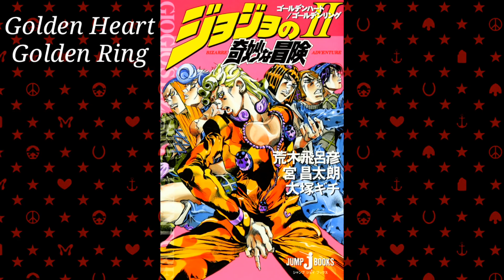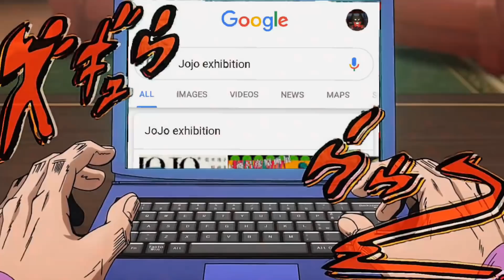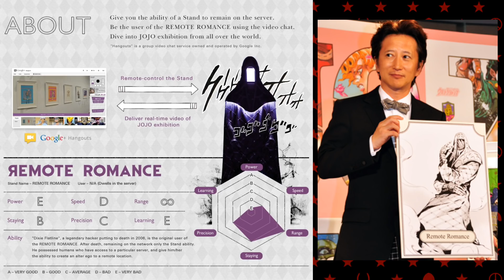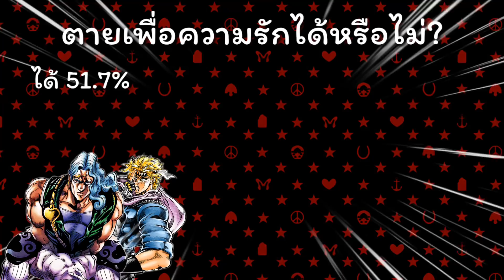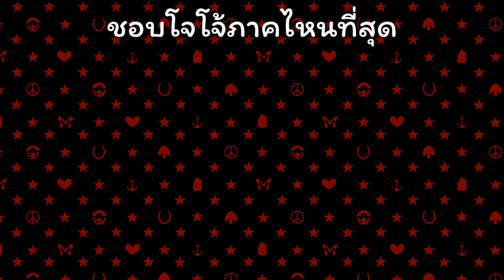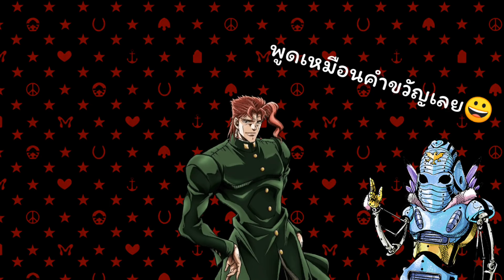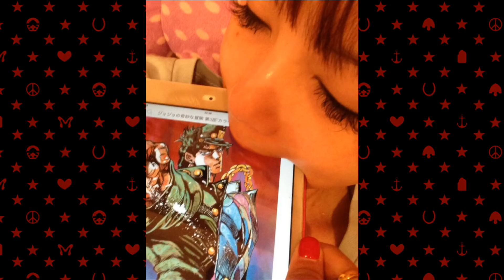รวมผู้ใช้สแตนด์นอกเหนือจากในการ์ตูน 10 เรื่องที่คุณยังไม่รู้เกี่ยวกับ โจโจ้ ล่าข้ามศตวรรษ [5/7]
ผู้ใช้สแตนด์นอกทำเนียบ!! รวบรวมรายละเอียดผู้ใช้สแตนด์และสแตนด์ที่ไม่ได้ปรากฏในเนื้อเรื่องหลัก
*สแตนด์บนเสื้อUniqloมีชื่อว่า Killer Tiger Queenครับ ขอบคุณช่อง JOJO Bangkok สำหรับข้อมูลครับ
รวบรวมและสรุป 10หัวข้อเรื่องที่หลายๆคนยังไม่รู้เกี่ยวกับโจโจ้ล่าข้ามศตวรรษ ภาค1-8